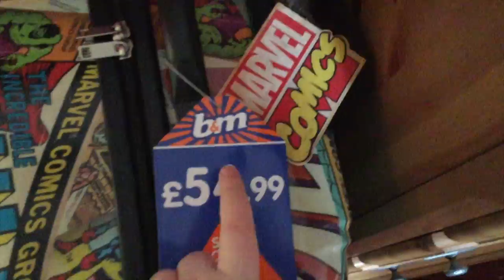❤COLLEGE LIFE ❤ASHESTOANGELS❤ MY DAILY VLOG ❤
Hey guys this is my ashestoangels vlog but i decided to make it my whole day so it's my first daily vlog if you like them i might post more stuff like in this in future.
Like for my unicorn goth.
Sub up for more vloggy weeby awesomness.
Don't like well i uh can't help yooou.